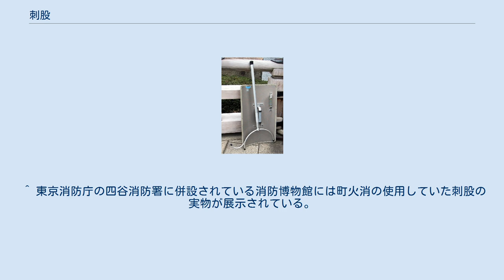刺股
三道具 右が刺又 刺股（さすまた）は、相手の動きを封じ込める武具及び捕具。
「指叉」、「刺又」とも表記されるが、ひらがな、カタカナで書き表すこともある。
 U字形の金具に2-3メートルの柄がついており、金具の部分で相手の首や腕などを壁や地面に押しつけて捕らえる。
また先端金具の両端には折り返し部分が付いており、これを対象者の衣服の袖等に絡めて引き倒す際にも利用される。
 元々は江戸時代に作られた物で、暴れる犯罪者の動きを封じ込めるために捕物用として使われた。
柄が長いため、ナイフのような小型の刃物や刀などを持った相手と距離をおいて、安全に対応することができる。
ただ、構造や機能から飛び道具一般への対応は基本的にできない。
 消防署の地図記号 江戸時代には犯罪者を捕獲する捕り物のための三道具の内の一つとされ、突棒・袖搦と共に、日本では古くより捕縛に使う道具として発展してきたため、三道具術なる刺股・突棒・袖絡を使う武芸の一種として発展した。
『和漢三才図会』には、関人（せきもり）・門番が用いるものとしての記述がみられる。
 町火消が家屋の破壊器具として使用していたこともあった。
これは当時、延焼中の家屋を手早く引き倒して防火帯とし、延焼を防止して消火していたためである。
現在の消防署の地図記号はこの刺股を図案化したものである。
 捕り物用の物では、対象が柄を掴んで逃れたりしないよう、柄の金具に近い部分には鋭く長い刺があり、これを集団で用いて金具部分で叩いたり押さえ込んだりして対象者の活動を停止させて捕縛した。
 刺股を使う三道具術は、現在では古武術の一部流派を除きほとんど残っていないが、昨今では防犯用品として見直されつつある関係上、これを復興する動きも見られる。
 日本の警察で使用するジュラルミン製の盾と、アルミ製の刺股。
この刺股の柄は伸縮式で、写真は柄を縮めた状態である。
 現代では、柄が木製からアルミや強化プラスチック製になり軽量化され、更に取り回しが楽になった物が登場しており、警察でも使用されている。
近年では附属池田小事件やその他の不審者らによる学校侵入事件が相次いだ2002年以降、防犯グッズとして教育委員会や小学校、中学校、高等学校が学校施設の防衛力強化に導入するところが増えており、また金融機関も強盗の被害から防衛する意図で導入する動きも見られる。
その他、民間警備会社所属の警備員も警備業法の改正により刺股の携帯及び使用が可能となった。
 刺股だけでは制止力に欠けるため、同器具で対象者と距離を取った上で催涙スプレーやスタンガンなどにより相手の行動の自由を奪い捕縛するといった方法もみられる。
刺股だけで対象者を制圧する事は困難で技術を要するため、対象者を怯ませて撃退するか、もしくは壁などに押さえ付けて応援を待つために利用される。
 ただしこれらの行為は、単独では対象者の腕力が取り押さえる側よりも強い場合に、返り討ちに遭う危険も伴うため、複数人数で同器具を複数用いて集団で押さえ込む方法が勧められる。
江戸時代の刺股術では首や手足を押さえ込むような物が多かったが、現用の刺股では対象者の胴体を押さえ込むよう、先端部の金具が大型化している。
訓練度の低い人が使う場合には胴体を押さえ込む方が、手でガードされやすい首や、動きの速い手足を狙うよりも、扱いやすく確実である。
 またこれら器具の扱いに際して、器具の製造・販売メーカーの担当者や警察官などが主体となり、扱いを学校関係者や金融機関従業員に教える講習会も日本の全国各地で開催されている。
 ^ "さすまた". 広辞苑　第六版. p. 1128. ^ “歴史民俗用語辞典「刺又」の項”. 2020年6月7日閲覧。
 ^ そもそも想定されていない。
 ^ 破壊消火・当時の建物はほとんどが木造建築であり、消防ポンプの能力が弱かったこともあり、放水より確実で迅速だった。
 ^ 東京消防庁の四谷消防署に併設されている消防博物館には町火消の使用していた刺股の実物が展示されている。
 ^ 2万5千分1地形図の読み方・使い方：消防署 - 国土交通省国土地理院・地図記号の意味と由来